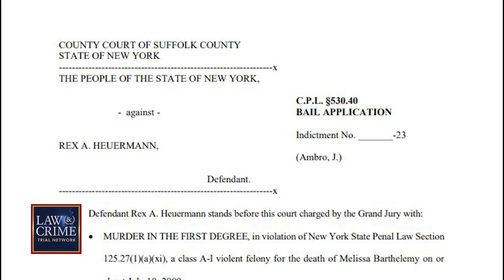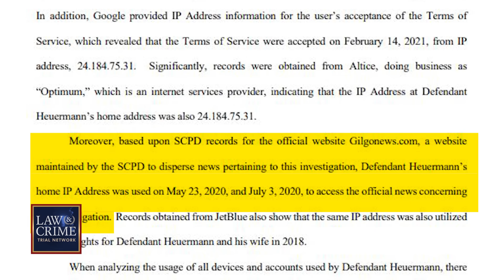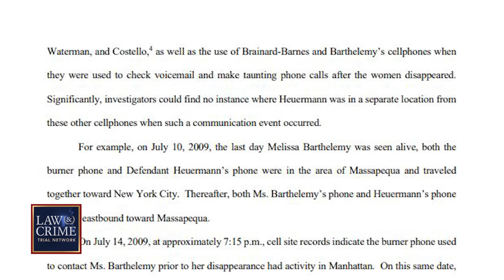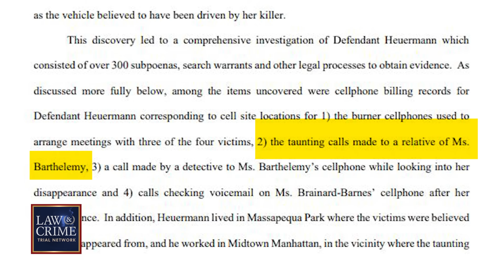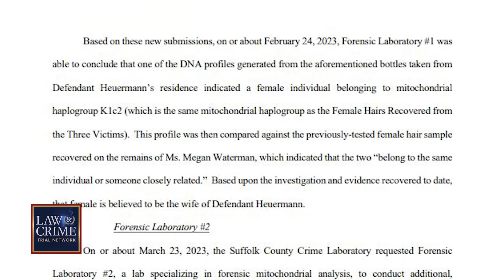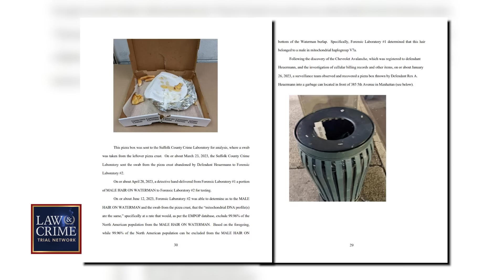Gilgo Beach Murders: 9 Shocking Details Revealed in Accused Serial Killer Rex Heuermann’s Case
A 59-year-old Manhattan architect, Rex Heuermann, was arrested in connection with the seemingly cold Gilgo Beach murders case. The remains of 11 bodies were found more than a decade ago in Long Island, New York. Court documents detailed how investigators identified and caught the accused serial killer. The Law&Crime Network’s Sierra Gillespie breaks down nine shocking details revealed in Heuermann’s case.